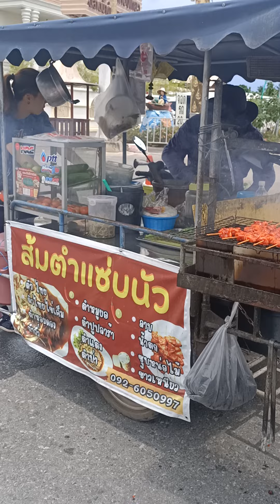bankongda bangkok tavuk şiş